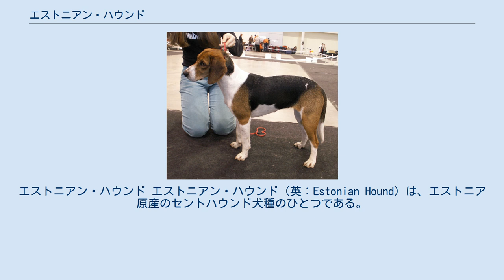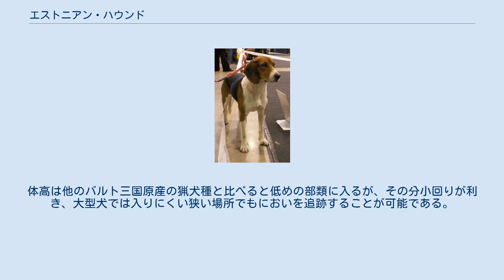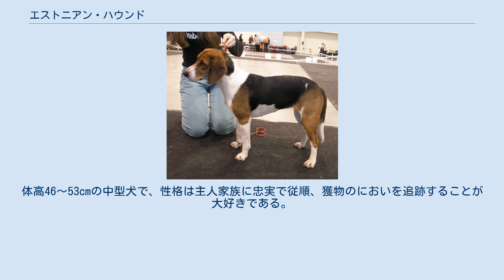エストニアン・ハウンド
エストニアン・ハウンド エストニアン・ハウンド（英：Estonian Hound）は、エストニア原産のセントハウンド犬種のひとつである。
別名はエストランド・ハウンド（英：Estland Hound）、ゴンチャーヤ・エストンスカヤ（英：Gontchaja Estonskaja）。
 20世紀初頭に生まれた犬種で、エストニア産の大型のセントハウンド犬種をベースにイングリッシュ・フォックスハウンド、ビーグル、小型のスイス産ラウフンド系犬種などを掛け合わせて作出された。
ビーグルとラウフンド系犬種は犬のサイズを落として且つスタミナをつけるために掛け合わされた。
 主にノウサギとキツネを狩るのに使われる。
単独もしくは小規模なパックで獲物のにおいを追跡し、発見するのがその仕事である。
仕留めるのは主人の仕事で、エストニアンは獲物の追跡のみを行い、獲物を仕留めることはしない。
これは本種が狩人のヘルパーとして働くために生み出されたためで、それ以外の役割を担う必要が無いからである。
狩りの手伝い以外には、番犬やペットなどとしても飼育されている。
 エストニアでは非常に人気があり、実用犬としても、ペットとしても、ショードッグとしても沢山飼育されている。
この国では唯一国際的に認められている犬種であるが、2007年時点ではFCIには公認されていない。
エストニア以外ではラトビア、リトアニア、カリーニングラードで飼育が行われているが、バルト三国とカリーニングラード以外ではほとんど飼育されていない。
 エストニアン・ハウンド 先細りのマズルを持つセントハウンド犬種である。
体高は他のバルト三国原産の猟犬種と比べると低めの部類に入るが、その分小回りが利き、大型犬では入りにくい狭い場所でもにおいを追跡することが可能である。
耳は垂れ耳、尾は飾り毛の少ない垂れ尾。
筋肉質で引き締まった体つきをしていて、スタミナは多い。
コートはショートコートで、毛色はブラック・アンド・タン。
稀にブルー・アンド・タンの犬も生まれる。
体高46〜53cmの中型犬で、性格は主人家族に忠実で従順、獲物のにおいを追跡することが大好きである。
状況判断力が優れ、運動量は非常に多い。